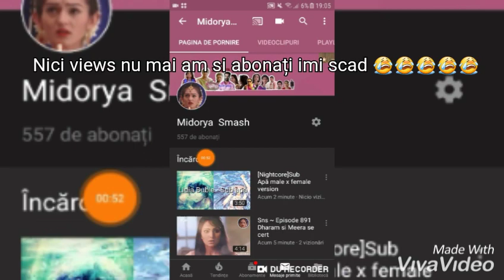Mă las de yt